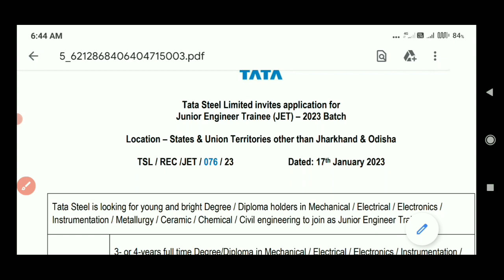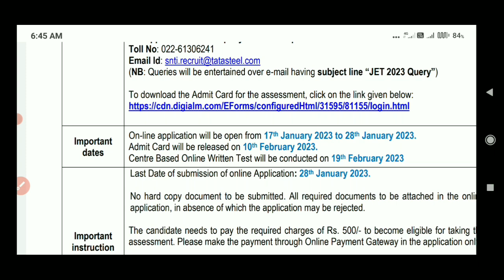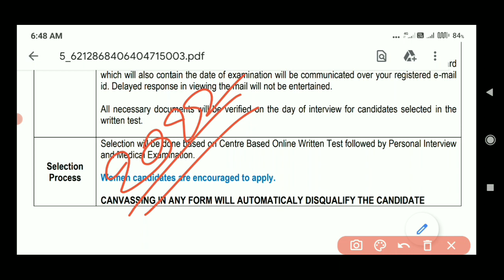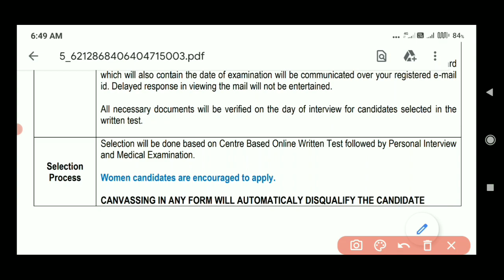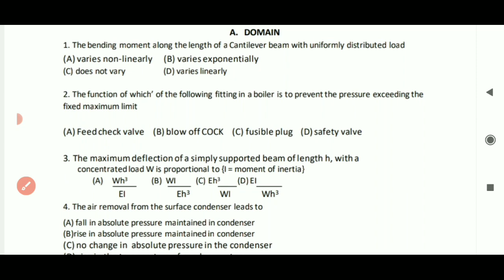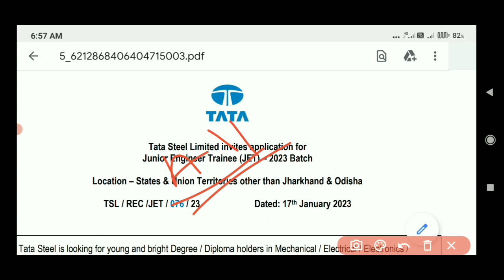TATA STEEL JET 2023 ||PREVIOUS YEAR QUESTION ||SYLLABUS/EXAM PATTERN. FULL DETAILS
Electrical job
Metallurgy job
Electronic job
Instrumentation job